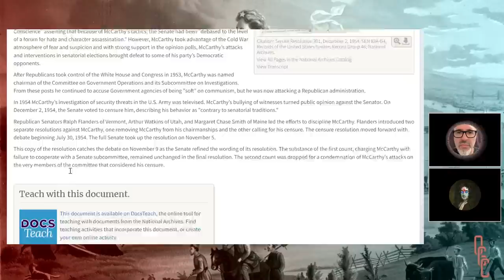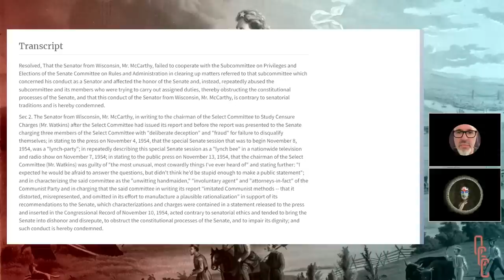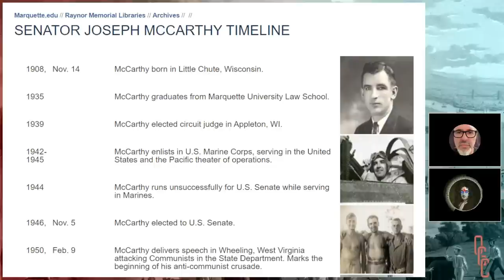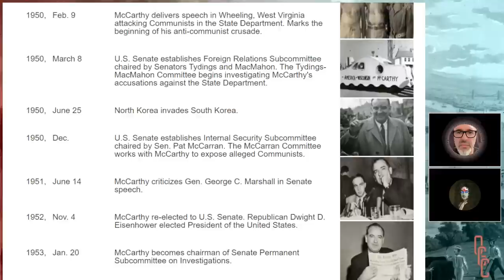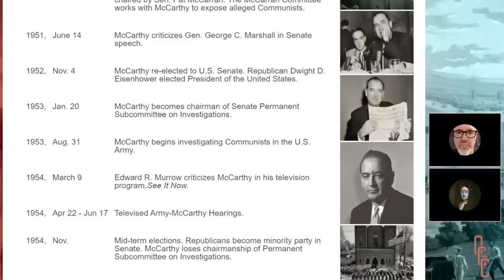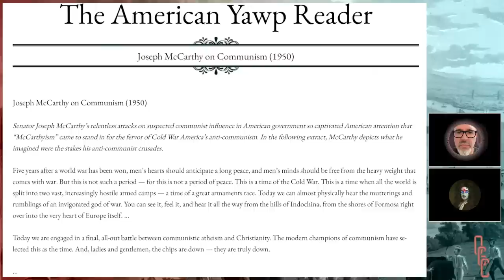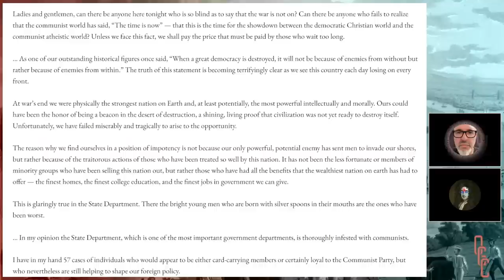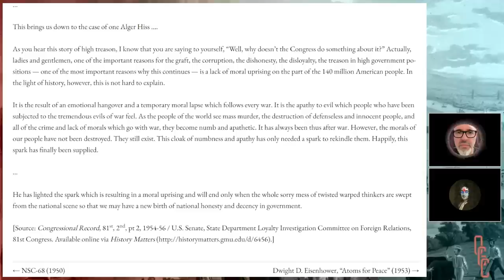Are There Reds Under The Bed?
Pete Q and Paul F discuss Joe McCarthy.